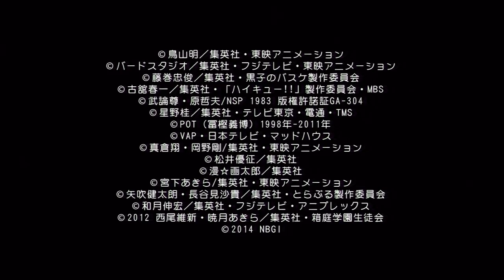J-STARS Victory Vs - Opening/Intro: Fighting☆Stars!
The Opening/Intro song for J-STARS Victory Vs. Hironobu Kageyama (Cha-La Head-Cha-La), Hiroshi Kitadani (We Are!) and Akira Kushida (Guts Guts!!/Kinnikuman Go Fight!) perform the video game's opening, "Fighting ☆ Stars".

J-Stars Victory Vs (previously Project Versus J)
Jスターズ　ビクトリーバーサス
Release Date: March 19, 2014
For PS3 and PS Vita.

PS3 PS Vita「Jスターズ　ビクトリーバーサス」PV.